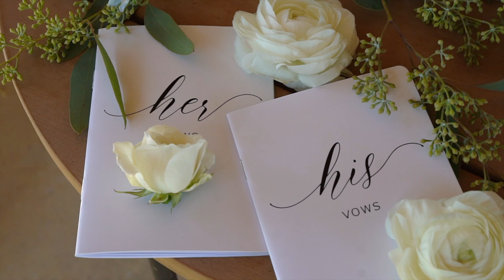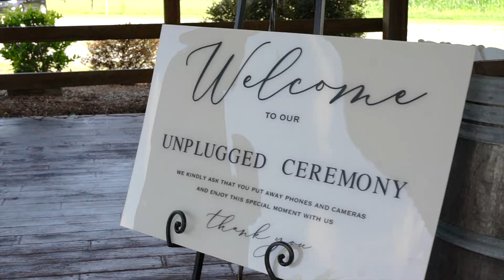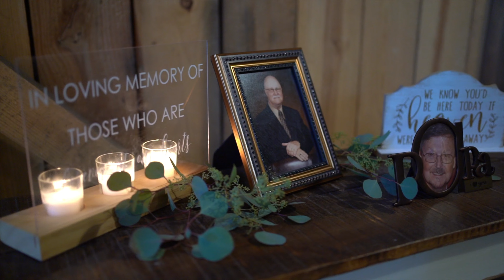Adriana & Taplin Wedding Highlight Video | Farmstead at Brusharbor 7.30.22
Adriana & Taplin Wedding Highlight Video 7.30.22
Farmstead at Brusharbor Wedding

Captures by Chelsea
Wedding Videographer